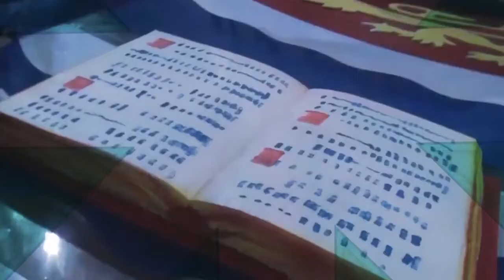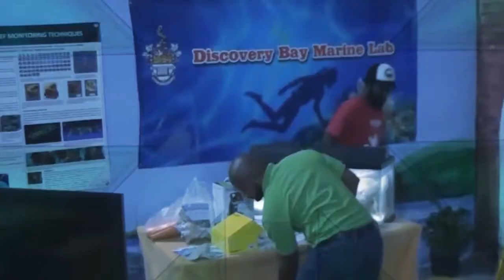Voices of Women-Professor V. Eudine Barriteau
In 2017, the Caribbean Policy Development Centre (CPDC) in collaboration with the Institute of Gender and Development Studies: Nita Barrow Unit and UWI TV came together to launch the series "Voices of Women".

Through a series of interviews, this project seeks to highlight women from Barbados and the wider Caribbean, reflecting on their work in the five areas of Education, Community Development, Development work, Healthcare and Politics. The overall aim of this project is to preserve the legacy of Caribbean women, by featuring women from varying backgrounds showcasing their strength, indomitable spirit and invaluable work.

Those honoured were:
Dame Billie Miller, Professor V. Eudine Barriteau, Dr. Ermie Belle, Margaret Gill, Cecilia Babb, Annette Beckett, Sophia Greaves-Broome, Shamelle Rice, Blondelle Mullin, Nalita Gajadhar and Jennifer Walker.